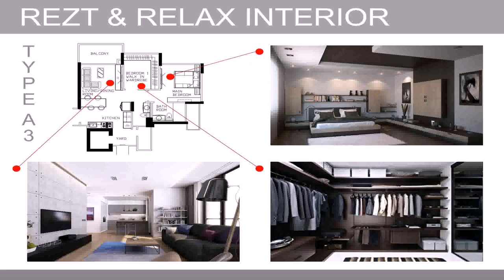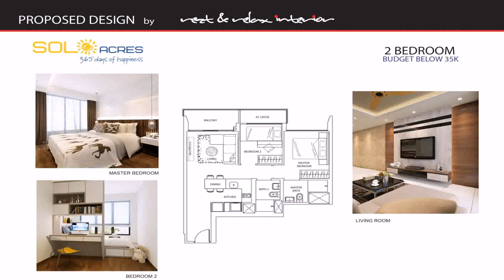Interior Design Balcony Singapore (see description)